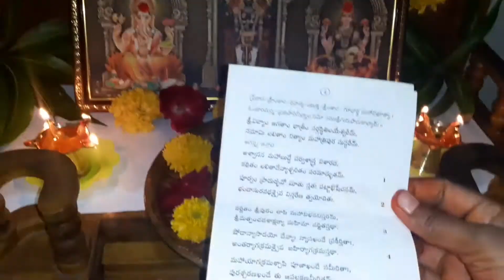🌹ఆషాఢమాస తొలిఏకాదశి పూజ ఇలా జరుపుకున్నాము🙏TholiEkadasipoojatelugu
Aashadamasa Tholi Ekadasi Pooja

Pooja videos links are given below:-

Latest cooking recipe videos:-